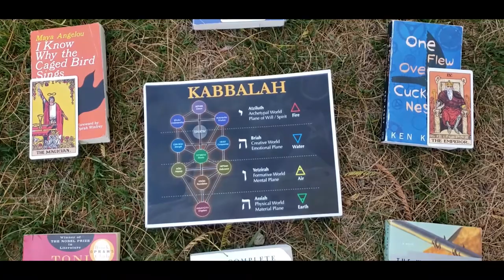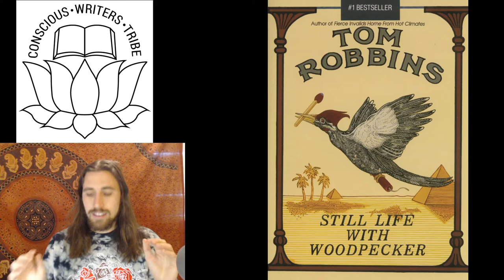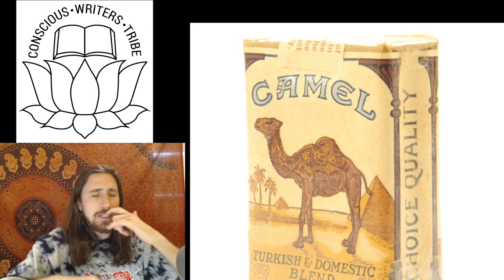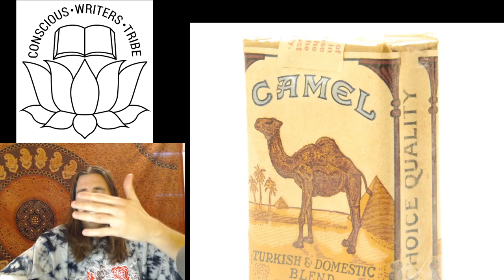Still Life With Woodpecker by Tom Robbins: Review and Analysis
This conscious book review of Tom Robbin's novel "Still Life With Woodpecker" dives into the books anarchastic themes, Disney fairytales, true love, meta-fiction plots, and how to stand out as an author!

👀 Follow me for daily literature and writing content! 👀